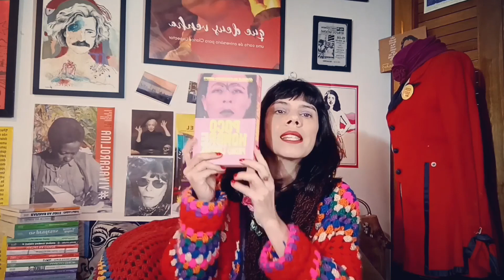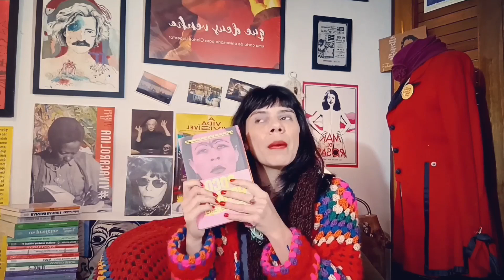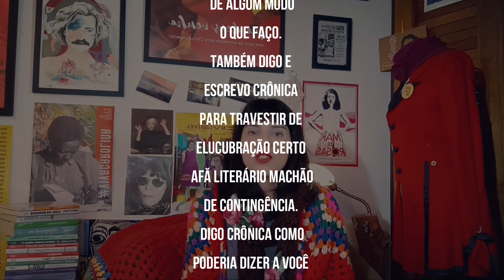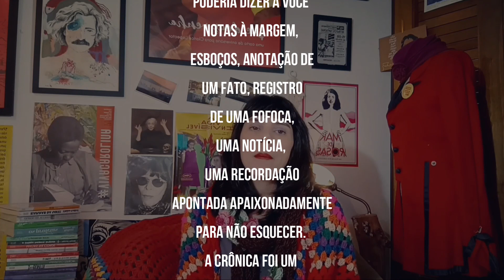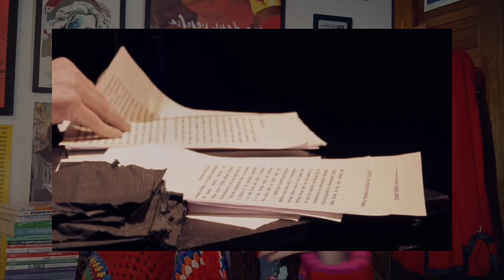Quem foi PEDRO LEMEBEL? I Artista chileno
PEDRO LEMEBEL I Um artista contra a ditadura chilena
Conheça meu PODCAST: Segredo de Liquidificador

📚Dicas de livros
Poco Hombre